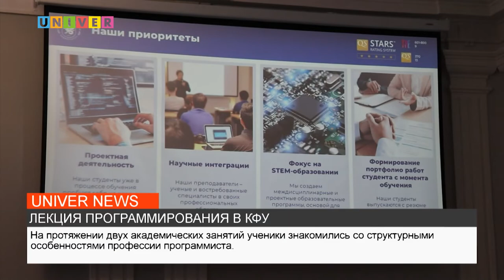ЛЕКЦИЯ ПРОГРАММИРОВАНИЯ В КФУ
В Елабужском институте Казанского федерального университете прошла лекция, посвященная особенностям профессии программиста. Подробнее, в нашем следующем сюжете.